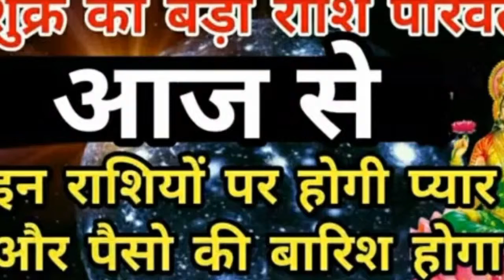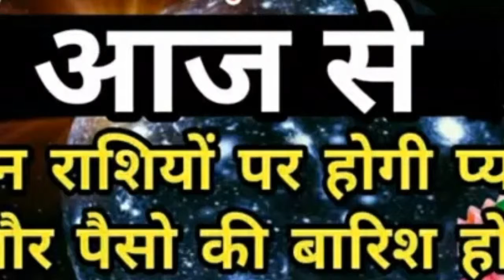भारत में एक और धर्म को सरकारी मान्यता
Government recognition of another religion in India

new Delhi. India is a country of religions. There is hardly any religion in the world whose followers do not live here. Some are known to some major religions, including Hindus, Muslims, Sikhs, Jains, Buddhists, Christians, but there are many who are found only in particular areas. As followers of Vishnoi Dharma meet only in one area of ​​Rajasthan. Similarly, a religion is 'Lingayat' people of this community are found in Karnataka. Karnataka government has given recognition to 'Lingayat' in government documents before the election.
The government has accepted the recommendations of the Nagmohan Das Committee and Lingayat has been given a different religion status in the verdict. After the government's decision, people of the Lingayat community can follow different religions. Earlier, the Lingayat community had met the Chief Minister Siddaramaiah and demanded that he should give minority status to his religion apart.
Hindu organizations protest against

BJP and Hindu organizations have been opposing it. They believe that these steps are being taken to divide Hindus. They do not want Lingayat and Veerashiva to be considered as separate religions. Siddharamaya government is alleging that he is distributing people in the state for political gain. BJP leader BS Yeddyurappa said that he will not let the society divide and will not accept Lingayat as a separate religion. Significantly, in Karnataka or Karnataka, this year, assembly elections will be held in the same year. Rahul Gandhi went to the religious monasteries associated with the influential Lingayat community of the state.
Who is Lingayat community and who are their God

The Lingayat community is mainly considered as the followers of Basavanna (12th century). Vasavanna opposed idol worship. The system of the Vedas was rejected. Lingayat is also considered as Veerashiva. Veershiva worship Shiva but Lingayat does not believe it to be right. They say that Veerashiva Vasavanna has already existed. Lingayat people wear hating on their body. The Lingayat community views themselves as a different from Virshaw. They say that they should be recognized as separate religion from Hinduism. They are demanding minority status. The BJP has been opposing it.
Lingayat in which region of Karnataka
The Lingayat community mainly influences the northern part of Karnataka. The Wokkaliga community is influential in the southern region. Now there is competition between these two races. Lingayas come in the front castes of Karnataka. Between 17% to 18% of the state's population is Lingayat.
Lingayat defeated BJP in 2013
When Rajiv Gandhi removed Virendra Patil from the post of CM in 1989, the Lingayat community became angry with the Congress. This community took the hand of Ram Krishna Hegde. After Ramkrishna Hegde, the Lingayat community chose BS Yeddyurappa as its leader but in the middle when the BJP removed him from power, the Lingayat community got angry. They voted against the BJP in 2013. BJP lost the election. Perhaps this is the reason why this time BJP has already declared Yeddyurappa a CM candidate.